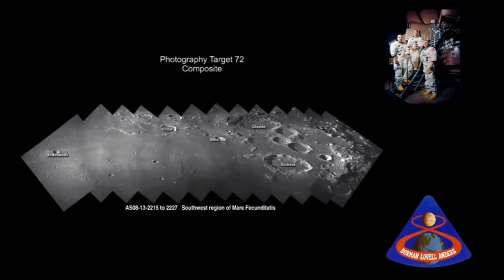Copy of 2K screenshot version no sound ;-)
Just for screenshots peeps ;-)